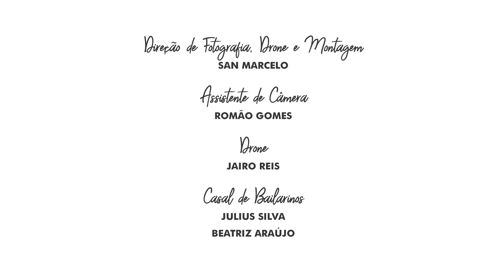Clipe "Eu sou de Bragança"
Direção de Fotografia/Drone/Montagem - San Marcelo
Assistente de Fotografia - Romão Gomes
Drone - Jairo Reis
Bailarinos - Julius Silva e Beatriz Araújo

Cantores - Allex Ribeiro e Nilson Chaves